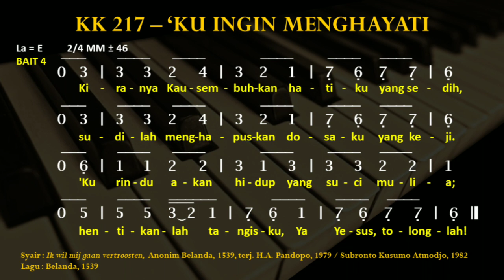KK 217 - 'Ku Ingin Menghayati || Ik wil mij gaan vertroosten || KJ 158 - 'Ku Ingin Menghayati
Kidung Keesaan 217 - 'Ku Ingin Menghayati

KJ 158 - 'Ku Ingin Menghayati